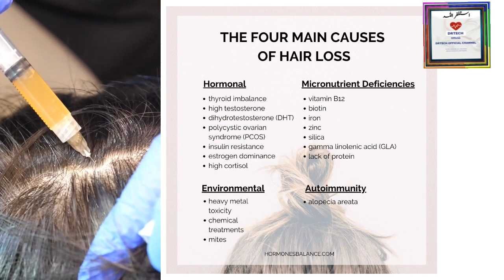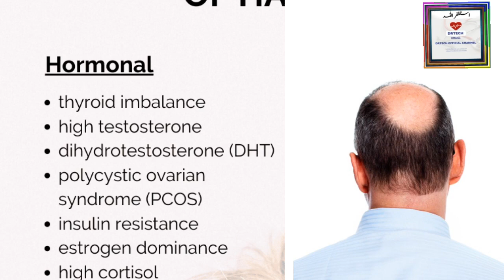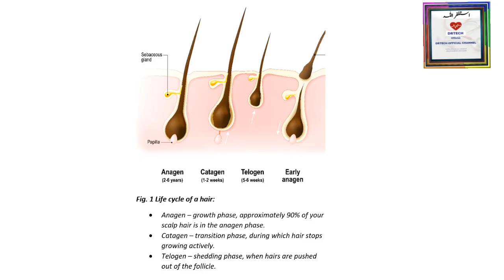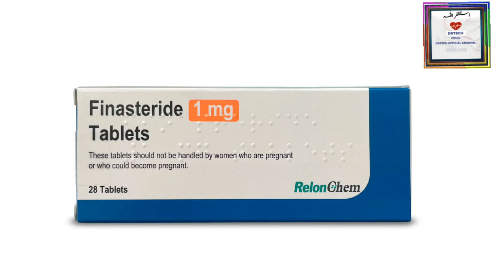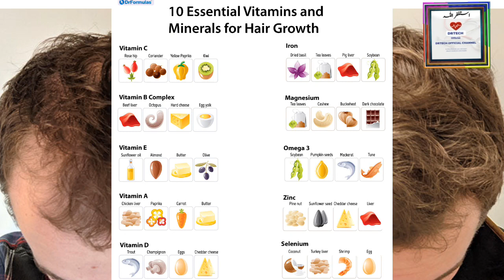Hair Fall causes and treatment.Baal q girtay hain.How to stop Hair Fall बालझड़ने के कारण और उपचार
In this video we will explain hair Fall in Urdu Hindi in detail. Hair Fall is now a problem of everyone. Hair Fall is due to different reasons. Hair Fall May be due to genetically, environmental factors,harmonal disturbance, stress,disease,hair dying,hair straightening and use of different chemicals on hair. Hair Fall is common in young age. It can be the result of heredity, hormonal changes, medical conditions or a normal part of aging.There are some common causes of excessive hair fall balon ke girne ki wajuhat  such as genetics, pregnancy, stress, sickness, hairstyling, heating and hair coloring. Nutrition is also a very important factor in hair loss. Diet consisted largely of junk food, processed food, and oily food and is deficient in vitamins and minerals, which can cause hair fall balon ke girne ki wajuhat.Some medical conditions can also cause excessive hair fall (balon ke girne ki wajuhat) like alopecia which is a condition that causes hair to fall out in small patches. Also alopecia universalis, a condition can result in total hair loss. There’s currently no cure for alopecia areata. However, there are treatments that can prevent future hair loss.
Anyone can lose hair on their head, but it's more common in men. Baldness typically refers to excessive hair loss from your scalp. Hereditary hair loss with age is the most common cause of baldness. Zinc,iron, vitamin E, vitamin C, biotin,riboflavin, biotin, folate, and vitamin B12 deficiencies have been associated with hair loss.
Hair Fall May be treated with medicine,food,oils, shampoo's,hair transplant,PRP.Hair fall causes and treatment.
Hairfall Problem In Young Age
बालझड़ने के कारण और उपचार
  Jawani Mein Baal Girne Ki Waja Aur Ilaj
 Hairfall Treatment
Hair Fall causes and treatment
Baal Girne Ki Wajah Kya Hai - Hair Fall Causes & Treatment
 Stop Hair Lossबालझड़ने के कारण और उपचार
 How To Stop Hair Fall In Urdu
 Baal Girne Ki Wajah
 Hair Fall Treatment/Solution  Hair Loss Ko Kaise Roken
Excessive Hair Fall Causes Urdu Hindi
 Balon Ke Girne Ki Wajuhat
 Hair Loss Reasons In Females Male
Sar Ke Baal Kyu Girte Hain
Hair Fall Ka Behtareen Ilaj Janiye
 Girte Baal Kaise Roken
how to stop Hair Fall in young age
hair Fall treatment
Hair Fall causes
youtube videos
Baal girnay ke waja
Baal q girtay hain
Baalon  k liay kn say vitamin sahee hai
hair loss cause and treatment
ganjapan ka ilaj
Baal girnay ke waja janiyay
 2. Lysovit Syrup Uses Dose and Side Effects. lysovit Syrup benefits. Vitamin B complex uses. Appetizer